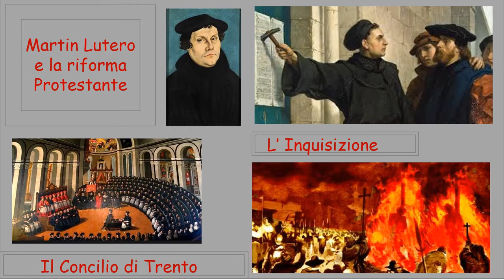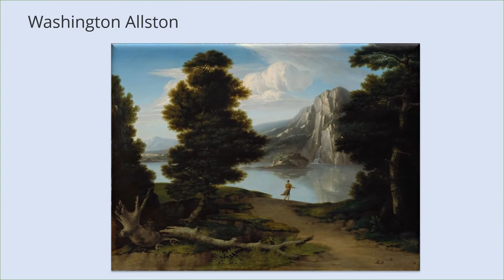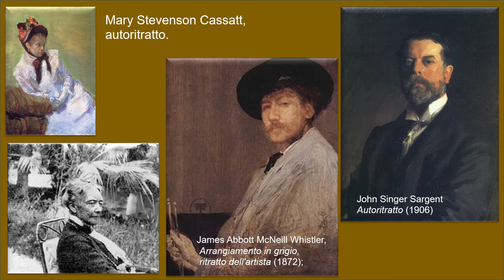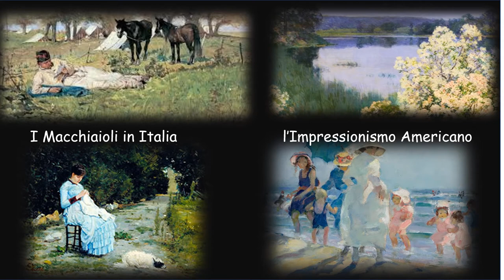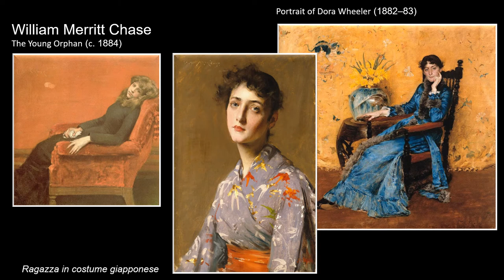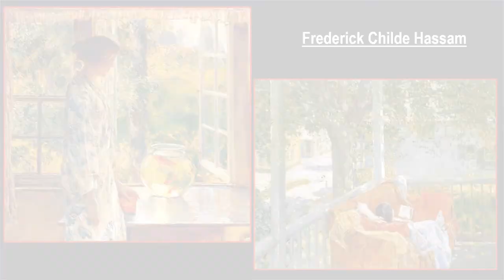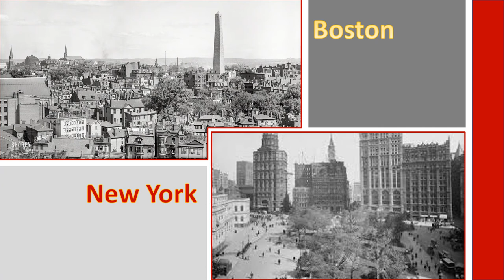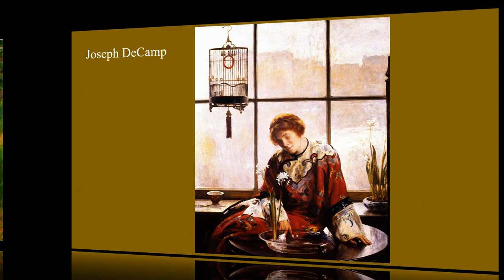La pittura americana Dalle origini all'800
Un viaggio all'interno della pittura  americana dalle origini fino alla scuola di New York attraverso i cambiamenti rivoluzionari avvenuti tra le due grandi guerre. A cura di Angela Aruta per il Gruppo Artistico Rosetum - Prima parte: dalle origini a fine '800.